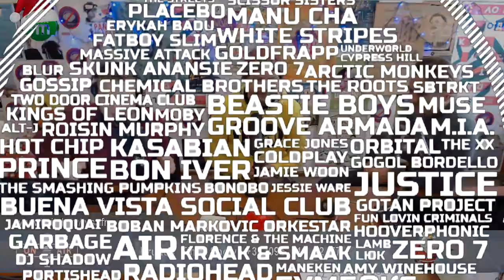Гурт Vandor на Тиса FM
В гості до радіо Тиса FM заходив колядувати гурт Vandor, поговорили про новий сингл гурту "Сам п'ю", перемогу на фестивалі "Червона Рута", а також дізналися хто такий "Вандруючий лицар".